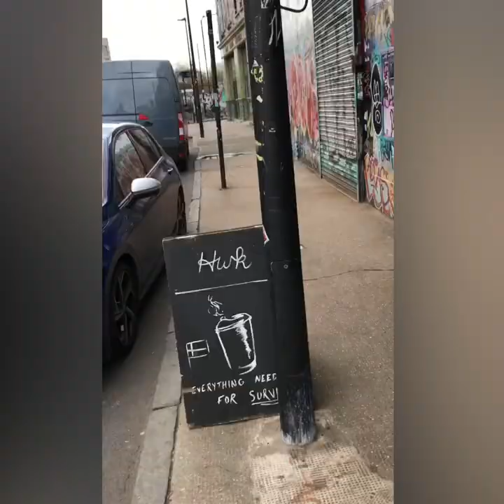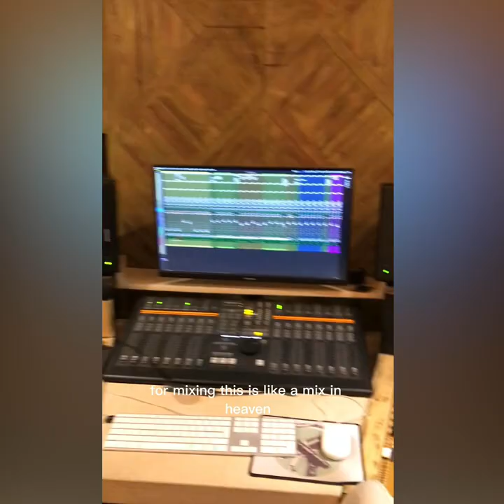An afternoon with MATT INGRAM from URCHIN STUDIOS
I had the pleasure of spending an afternoon with Matt Ingram, co-funder and owner of URCHIN STUDIOS in East London. Matt is a talented drummer, producer and songwriter. His credits include: Florence & The Machine, Laura Marling, Lianne LaHavas and many more. During our afternoon we talked all that involves drum recording: microphones, mixing how to prepare during a session etc.

In this video I share a bit of my experience and I definitely recommend getting in touch with Matt if you're also interested in learning more about drum recording.

Please let me know if you'd like this type of content and I'll try to get more drummers on here.